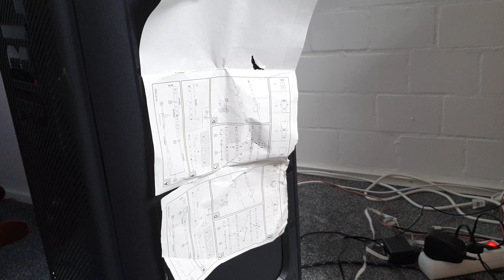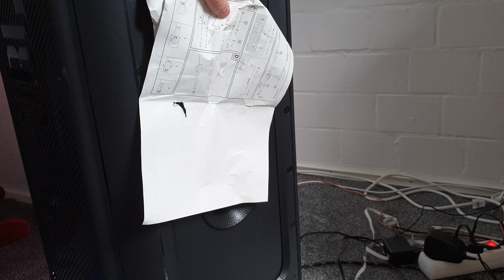JBL Partybox 1000 PAPER BASS TEST !!!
I got the JBL Partybox 1000 and I love it... It has a lot of Bass, and 50% volume or higher makes the ground shaking!

Song: Electronomia - Limitless

The Partybox can handle 1100W Max!

In this video the speaker played on 30% volume.